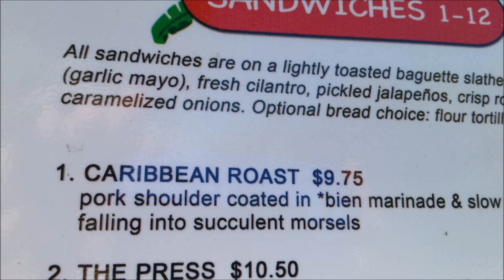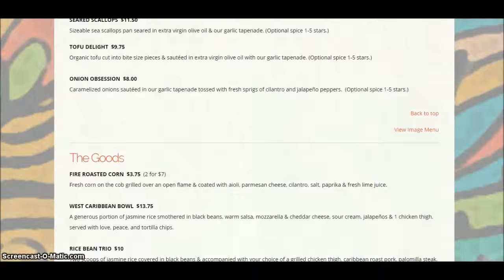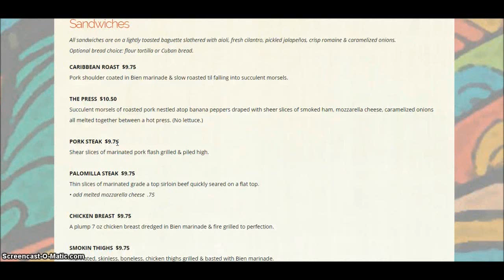Key West - The BEST Sandwich on a Budget !!! (BIEN Caribbean Restaurant)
One of my all time favorite sandwiches.. ANYWHERE !!  5 stars!